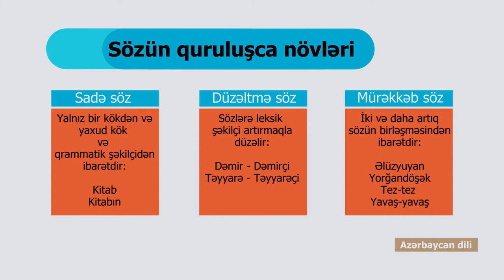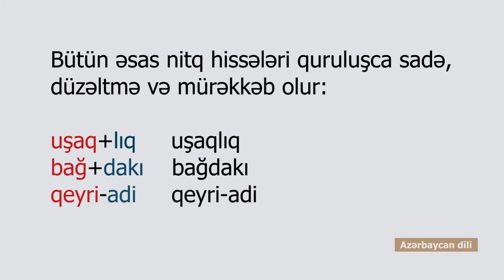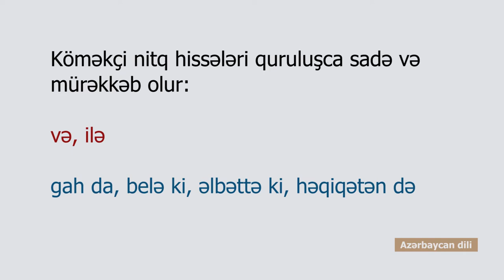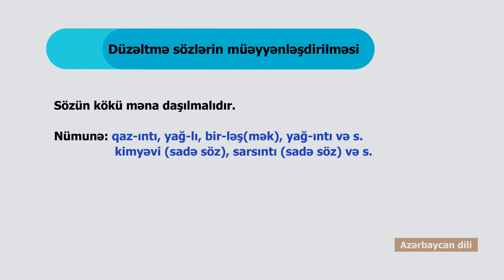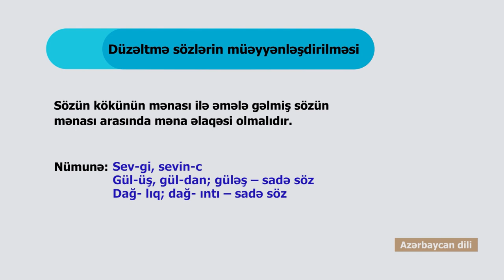Azərbaycan Dili - Düzəltmə sözlərin müəyyən edilməsi